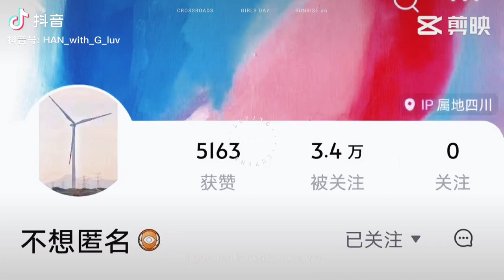匿是我的神，你们懂什么叫在婆婆家吗？已婚的出来解释一下呗，今天小哲是什么感觉